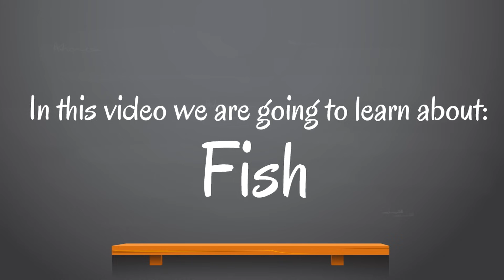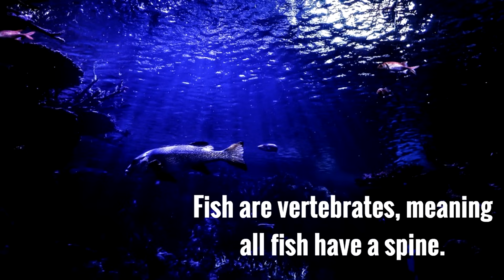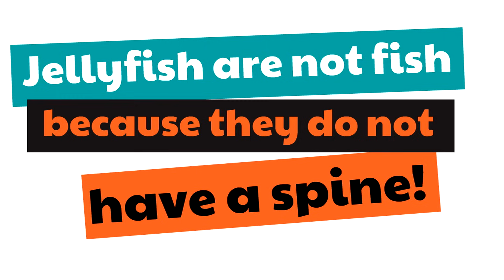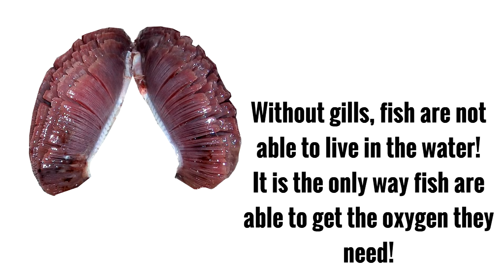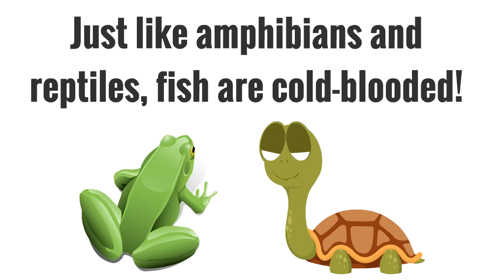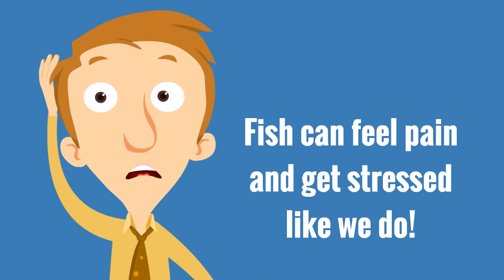Fish for Kids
Learn about all about fish in this video for kids! Fish are amazing water animals that are vertebrates (they have a spine) and have gills (which means they can breathe underwater!). This is going to be awesome!!

Special thanks to Chris 73 for the image of the gills. This image is freely available on Wikipedia.